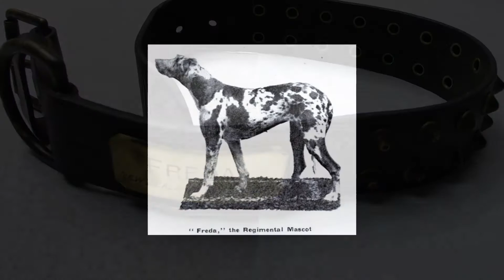Freda, the Harlequin Great Dane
Did you know that one animal mascot of the New Zealand Army, a dog named Freda, remains something of a canine celebrity in the small community of Cannock Chase, England?